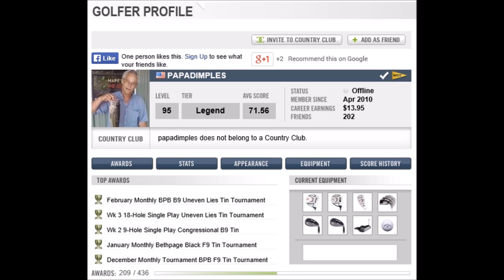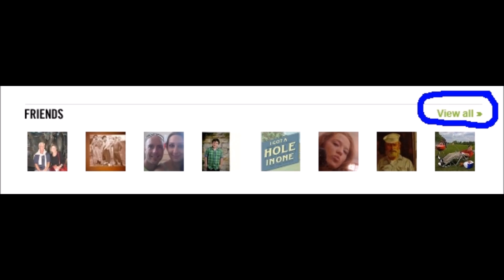Papadimples - R.I.P. - The WGT.com Community Memorium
Tribute to a lost friend to many many players on wgt.com